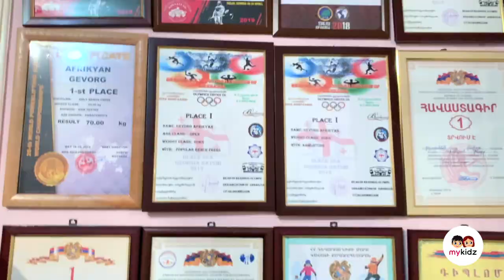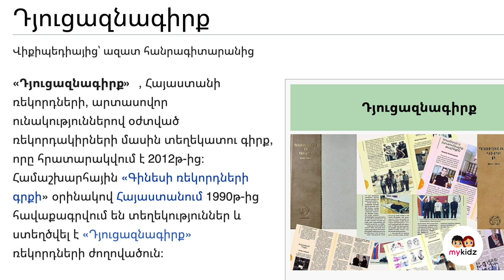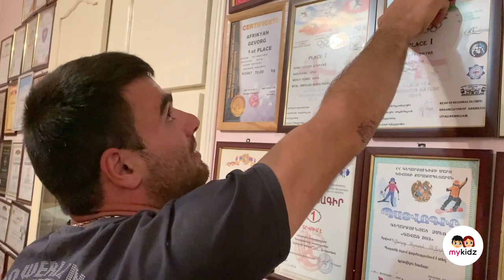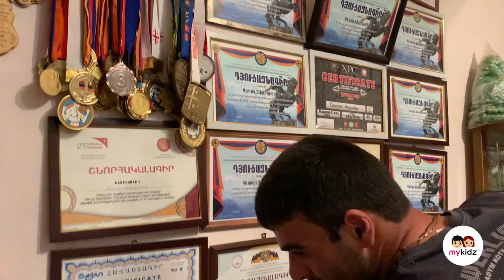Գևորգ Աֆրիկյան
❓ Լսե՞լ եք Գևորգ Աֆրիկյանի մասին:

Գևորգը Հայաստանի պաուերլիֆտինգի (ուժային եռամարտ) ֆեդերացիայի հավաքականի անդամ է:

✅ Դյուցազնագրքի ռեկորդակիր է դարձել 9️⃣ անգամ:
✅ Եվրոպայի բազմակի չեմպիոն է 🏅:
✅ Նկարահանման պահին նա աշխարհի եռակի չեմպիոն էր, բայց հաշված օրեր առաջ հաղթեց պաուերլիֆտինգի աշխարհի առաջնությունում և սահմանեց 2 աշխարհի ռեկորդ: 💪

✅ Գևորգը նաև հայտ է ներկայացրել Գինեսի ռեկորդների գրքում ընդգրկվելու համար: 👏
Հուսանք շատ շուտով կստանա դրական պատասխան:

Ու թեև Գևորգն ի ծնե ունի հենաշարժողական խնդիրներ, դա չի խանգարում նրան այս ամենի հետ մեկտեղ մասնակցել արշվաների, ուխտագնացությունների, զբաղվել լեռնագնացությամբ 🧗🏻 ու ձիավարությամբ 🏇 և վարել շատ ակտիվ կյանք:  👍

✅ Գևորգը նաև սեմինարներ է վարում հաշմանդամություն ունեցող երեխաների և նրանց ծնողների համար և փորձում է իր օրինակով ցույց տալ, որ հաշմանդմությունը դատավճիռ չէ:

✅ Եվ քանի որ Գևորգը միշտ ձգտում է օգնել մարդկանց, Գավառ քաղաքում բացել է «Աֆրիկյան Ջիմ» մարզասրահը 🏋🏻‍♀️, որտեղ մարզում է տարբեր տարիքի երեխաների և աշխատում է հատուկ կարիքով երեխաների հետ: 😍

Գևորգը շատ մեծ կամքի ուժի տեր բացառիկ անձնավորություն է, հաստատակամ, ուժեղ, ազնիվ, բարի, օգնող, անչափ ընկերասեր ու նվիրված: 💙

Եթե մի օր ձեր երեխաները 👦🏻👧 ծուլանան կամ ասեն «չեմ կարող», «դժվար է»…, ցույց տվեք այս տեսանյութը և հիշեցրեք Գևորգի նշանաբանը.
«Կարող են բոլորը` կարող եմ նաև ես, չի կարող ոչ ոք` ես կլինեմ առաջինը»: 💪

Հաջողություն մաղթենք Գևորգին: 👍

Թող բազկիդ ուժը չպակասի Գևորգ ջան, եղի՛ր առողջ և երջանիկ: 🥰